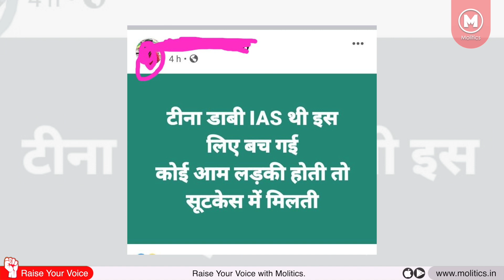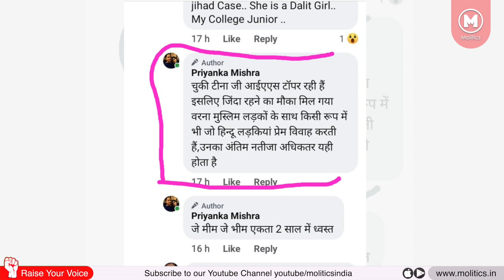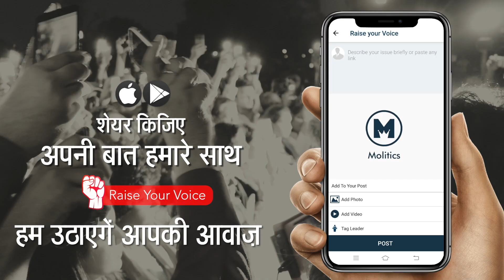IAS Tina Dabi और Athar Khan के Divorce के मामले में जबरन Love Jihad घुसा रहे हैं नफरती लोग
Tina Dabi and Athar Aamir Khan are divorcing after 2 years of their marriage. People are searching about tina dabi divorce reason, people are linking it with love jihad, even the term tina dabi love jihad is in search.
Here few things need to be understood -
People should not intrude in the personal matters of others.
Linking love Jihad with someone's divorce is not only immoral but criminal.
We also need to understand what is love Jihad.

टीना और अतहर ने प्यार किया। शादी की और अब तलाक ले रहे हैं। सभी फैसला उन्होंने खुद लिया। नफरती भक्तों को न प्यार मंजूर था न शादी। अब तलाक को लव जिहाद से जोड़कर वह अपनी नफरत जगजाहिर कर रहे हैं।